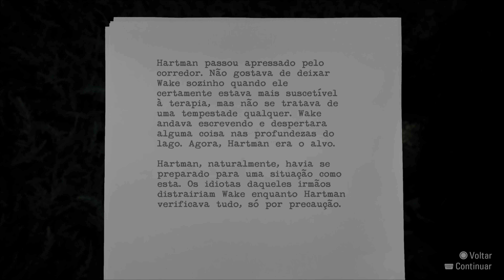Alan Wake Remastered |4K| Parte 5 | Melhores momentos | PS5